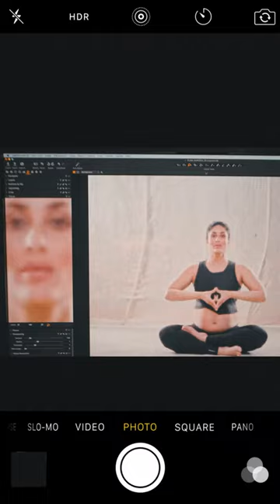Puma | KKK | Behind the scenes | The Artist Collective Films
Client - Puma
Production house - The Artist Collective Films
Photographer - Rid Burman
Producer - Akhil Iyer
DOP - Satchit Paulose
Fashion Stylist - Lakshmi Lehr
Hair Stylist - Yianni Tsapatori
Makeup Artist - Pompy Hans
Art Director - Yatin Powle
Offline editors - Rohan Kapoor, Krishna Prasad
Line producer - Ankit Patil
KKK's Yoga Instructor - Rupal Sidhpura Faria

Head Accountant - Bhavesh Bhanushali
In-house team -  Ankit Dubey, Sanim Qureshi, Sandeep Kanojiya